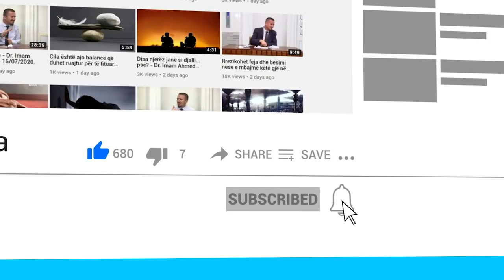A mund të ndahet femra nga burri pas problemeve me vjehrrën dhe burrin që mbështet vjehrrën?